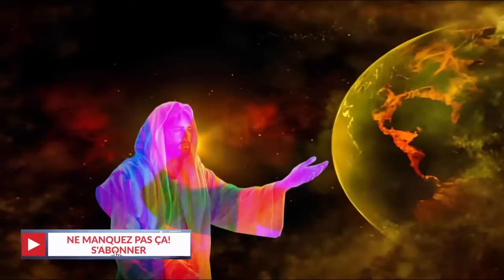KANGUKA - PRIERE PUISSANTE DE GUERISON DU VENDREDI 20 01 2024 TU SERAS Délivré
Ne répondez pas aux messages qui vous demandent de l'argent ou de soutenir des orphelins car je ne demande jamais de l'argent. Ce sont des escrocs qui utilisent mon nom.

KANGUKA - PRIERE PUISSANTE DE GUERISON DU VENDREDI 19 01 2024 TU SERAS Délivré

Chris Ndikumana